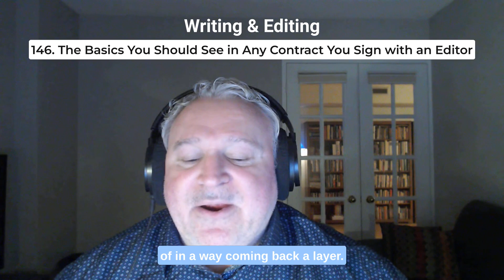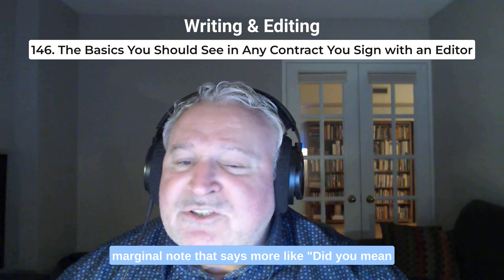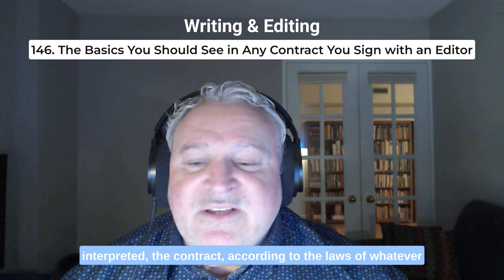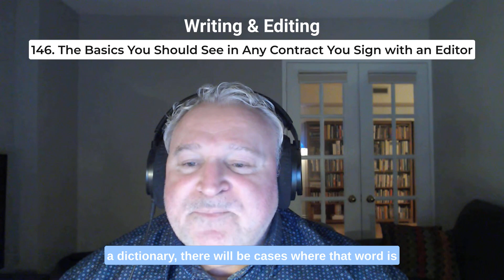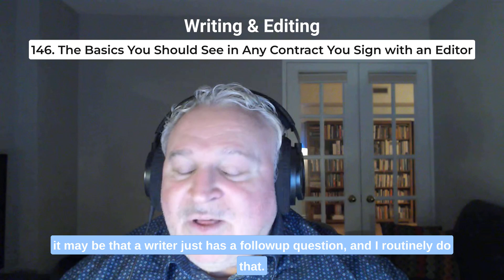146. The Basics You Should See in Any Contract You Sign with an Editor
I talk about the basic clauses you should expect in any contract you sign with an editor, as well as some of the things that the editor should deliver or provide to you apart from the edited text.